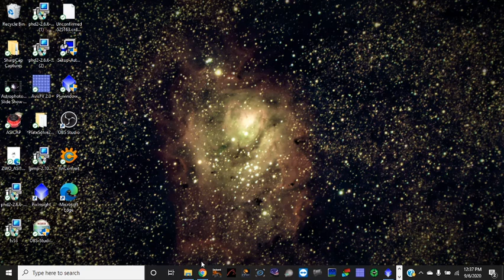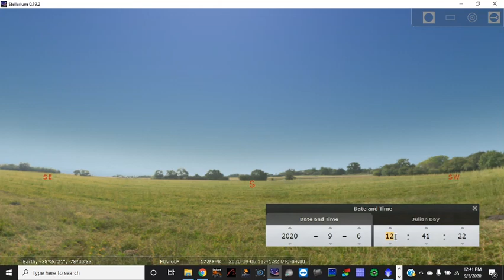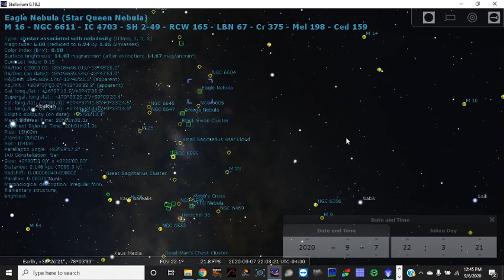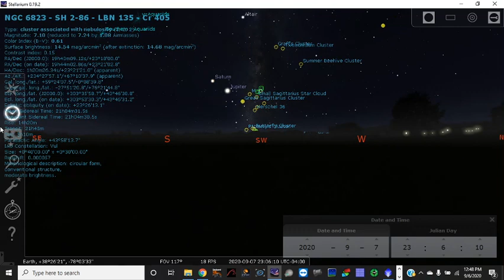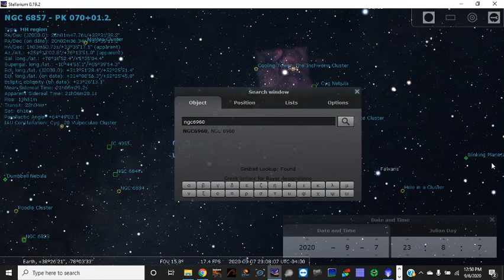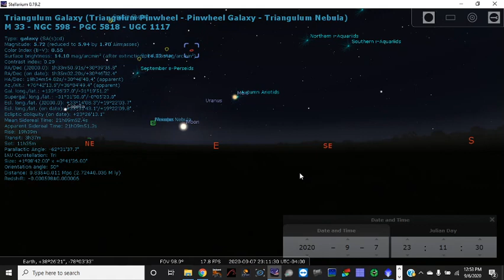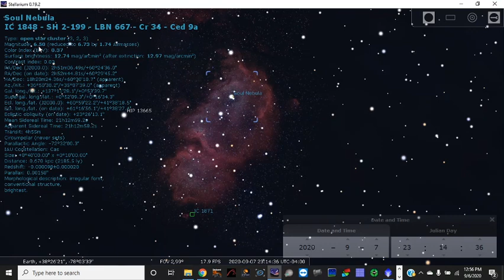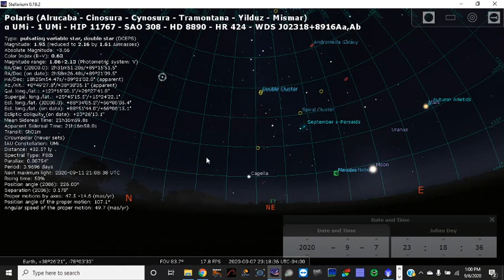Planning Your Imaging Sessions Using Stellarium (9- 6- 20)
This content focuses on Stellarium as a tool for planning astrophotography imaging sessions. I hope you find this content helpful in some way. Thank you very much. Clear, dark skies!  Tony